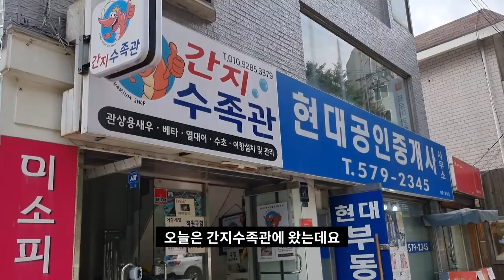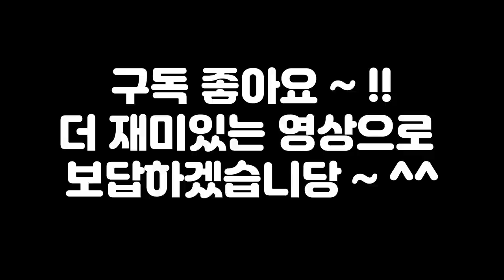베타 500마리! 마룻바닥에서 수족관하는 곳이있습니다! 이색 수족관 탐방!(간지수족관, 늑대거북, 구피, 안시, 코리, 가재)